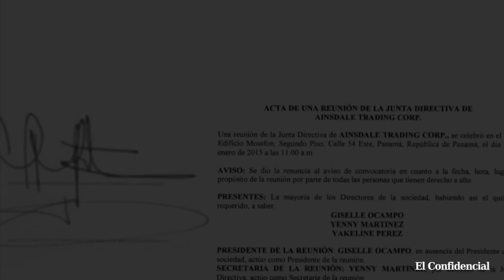Los Papeles de Panamá en 1 minuto